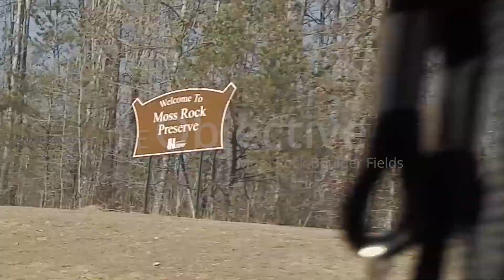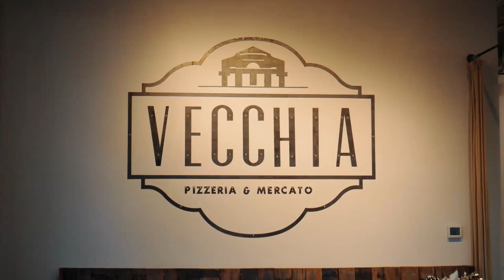Moss Rock - 2018 Climbing Vlog 02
A new episode of "The Objective", climbing vlog. The gang's objective this time was to do some bouldering near home.